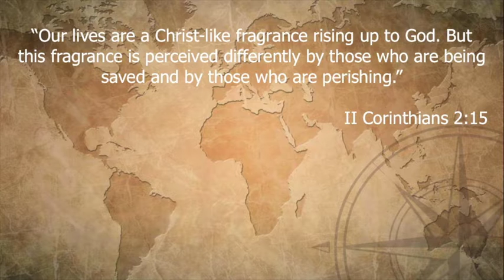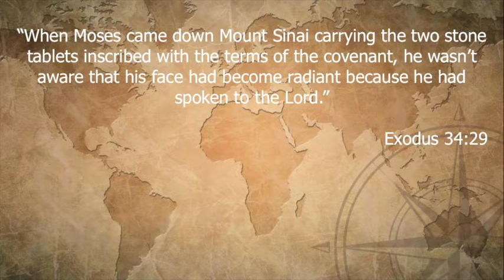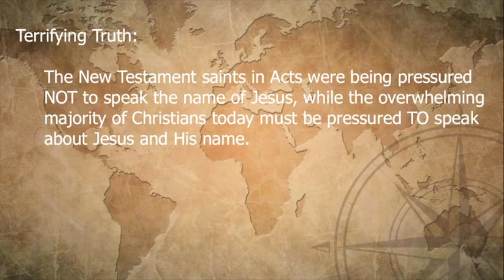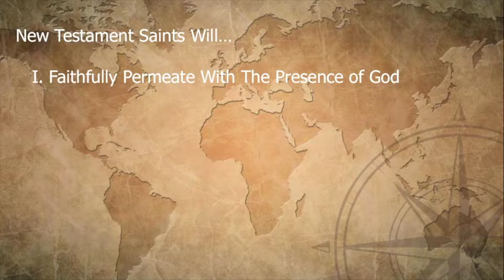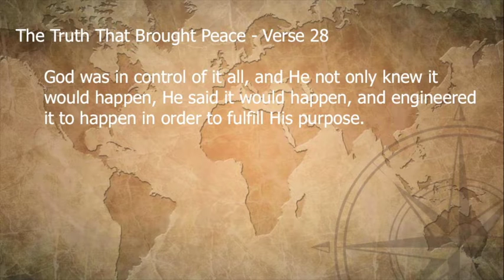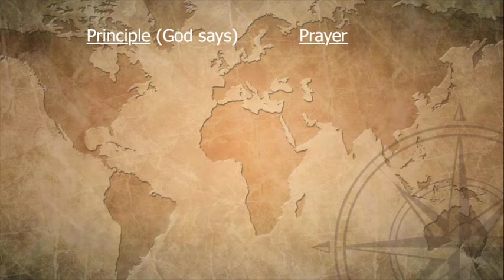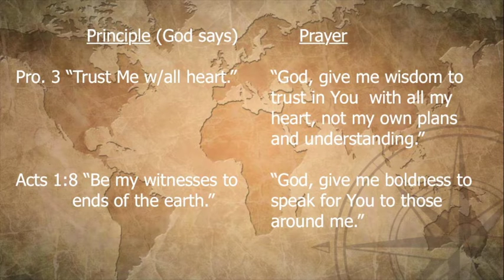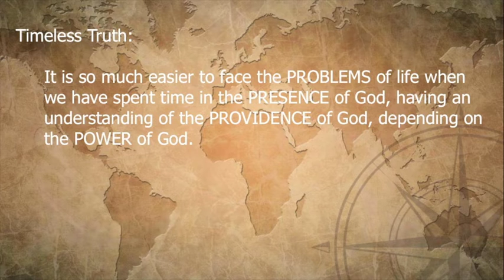I Can See The Resemblance